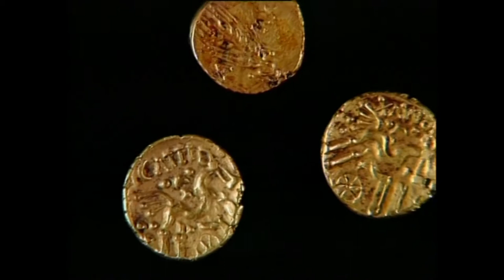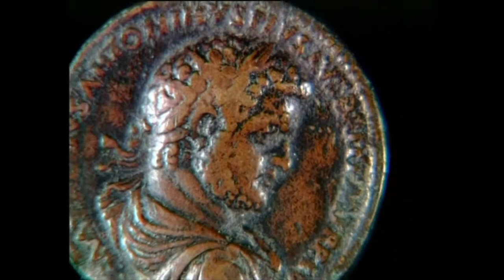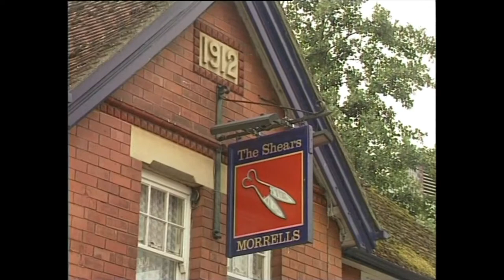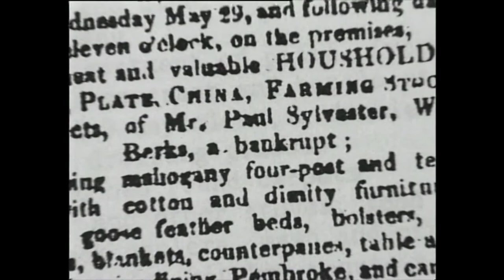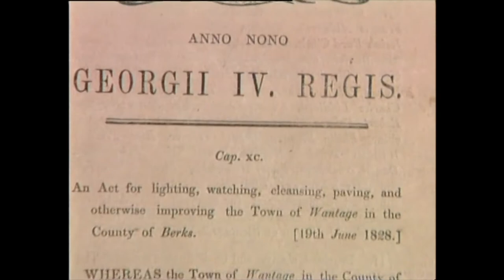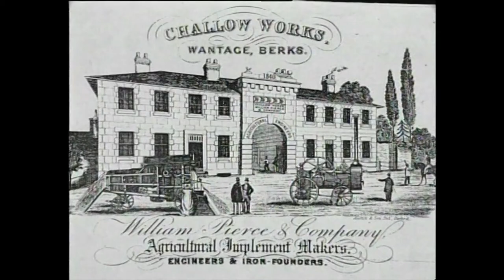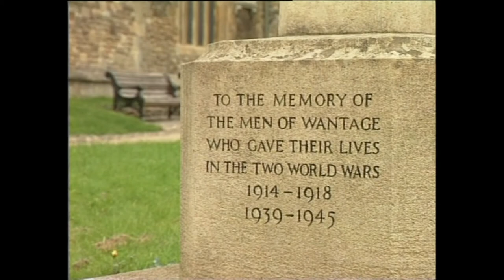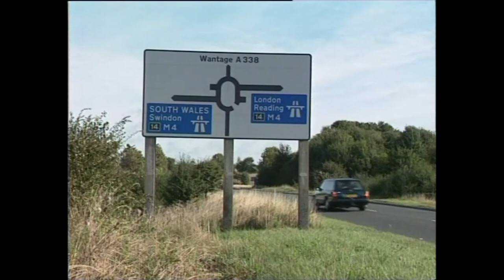Taming the White Horse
Introductory film narrated by Sir David Attenborough.
This film is showing in our galleries auditorium all year round.